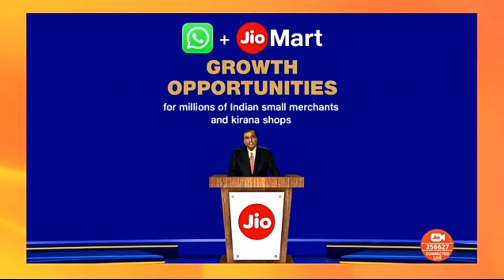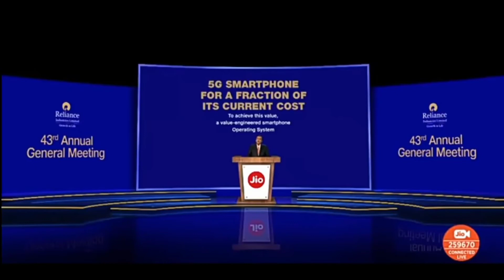Jio AR Glass | Jio TV+ | Jio 5G | Jio Mart & Many More | My Opinion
Dosto, Aj ki ye video bohat hi jyada interesting hai jaha par maine aapse baat ki hai Jio ke latest announcements ke baare mein aur yaha pe hume discuss kiya hai Jio 5G ke baare mein, Jio 5G Smartphone ke baare mein, Jio Glass, Jio TV aur Jio Mart ke baare mein. Mujhe umeed hai ki aapko yeh video pasand aayegi.

To Dosto, mujhe ummed hai apko aj ka video pasand aya hoga to jate jate video ko like, share kar de and channel ko v subscribe kar de for more awsome content.

Video Contains :-
1. Jio 5G
2. Jio Mart
3. Jio Education Platform
4. Jio AR Glass
5. Jio TV+
6. Jio 5G Smartphone
7. Jio Operating System